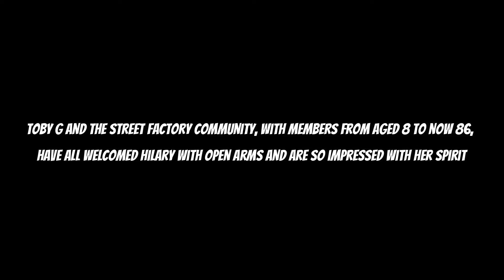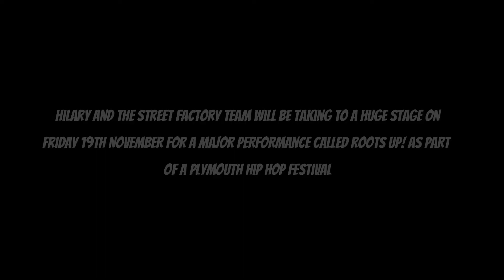Meet the UK's OLDEST hip hop dancer who at 86 years old is busting a move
An 86-year-old great grandmother is proving that age really is just a number as she is dubbed the oldest hip hop dancer in the UK.

Hilary Williams was first introduced to the genre by chance, when she signed up to take part in what she believed to be a traditional waltz troupe in Plymouth.

The great grandmother was stunned to discover the group had actually come together to create a commemorative Mayflower festival, organised by Roots Up!.

The show, set to take place on 19 November in The Piazza, will feature everything from MC-ing to graffiti, rapping to poetry and spoken word.

And the dance of choice? Hip hop.

Always keen to take on a new challenge, Hilary decided to give it a go and as it turns out, is a natural.

She has since fallen in love with hip hop, immersing herself in a new community of all ages which has given the 86-year-old a new lease on life.

“Hip hop is now adding to my life, and health, in ways I never could have imagined," she says.

"I thought at 70 my dancing days were over, but quite the opposite – at 86 I’ve started again!

"I decided I had better do something for my brain so learnt the piano but then also wanted to keep fit so hip hop is great, it’s one for the brain and one for the body.

"You’ve got to put your body and soul into it and it takes you to another level – it’s lovely.

"The most unexpected thing is that I feel I’ve been accepted as part of the family… it feels like a party every day.

"I think I’m happier than before, I’m just delighted by it all.”

Roots Up! is run by Toby G MBE, who is also the co-founder of Street Factory, Plymouth's hip hop theatre, and has members from the age of eight to 86.

Toby said: “For me, it doesn’t matter what age you are.

"Part of our hip-hop culture is acceptance and embracing humanity, in all its forms.

"Working with Hilary has been an absolute pleasure, she is so much fun and has so much spirit and dedication, she is an inspiration to everyone.”

The Roots Up! performance will feature themes that reflect the sensitivities of the Mayflower story and the core values of Street Factory: freedom, humanity and the future.

It is a two-hour production with multiple creative elements including music and dance performances, with breakdancing on the menu.

Hilary and Toby are now working together to encourage other older people across the UK to get involved and give the dance style a go.

The great grandmother added: “For any older people thinking of giving hip hop a go, I would say, do it – it is fabulous!

"The great thing about the hip hop community is that once you’re involved, you’re in and so welcomed.

"I am blessed to truly feel part of it now.”

1)This video has no negative impact.
3)It is transformative in nature.